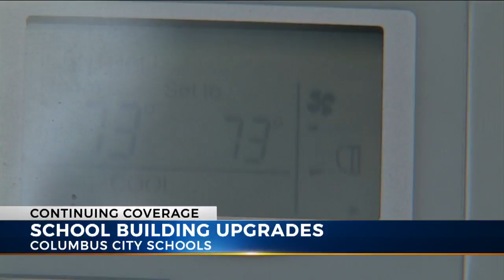Summer's over: Thousands head back to Columbus City Schools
The first day of school for Columbus City Schools began dark and early Wednesday at the bus garage.